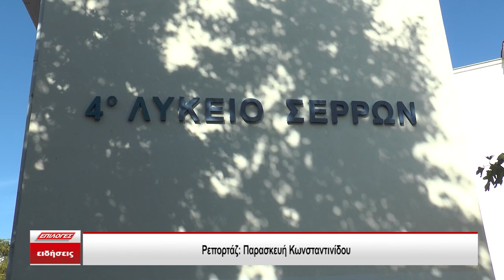Σέρρες: Πρόκριση της ομάδας F1 in schools του 3ου και 4ου ΓΕΛ Σερρών στους Παγκόσμιους Αγώνες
Η ομάδα F1 του 3ου και 4ου Γενικού Λυκείου Σερρών προκρίθηκε στον Εθνικό τελικό του διαγωνισμού F1 in schools για τη σχολική  χρονιά 2023 – 2024 μετά από τον  Διαγωνισμό ο οποίος απευθυνόταν  σε μαθητές Πρωτοβάθμιας και Δευτεροβάθμιας εκπαίδευσης και αποτελεί τον μεγαλύτερο Διαγωνισμό Τεχνολογίας στον κόσμο, που στοχεύει στην ενίσχυση του ενδιαφέροντος των μαθητών για τις Φυσικές Επιστήμες, τις Νέες Τεχνολογίες, τη Μηχανική και τα Μαθηματικά (STEM). Πραγματοποιείται με την έγκριση του Υπουργείου Παιδείας και Θρησκευμάτων και προτείνεται από το Ινστιτούτο Εκπαιδευτικής Πολιτικής σαν ενδεικτική δράση STEM.